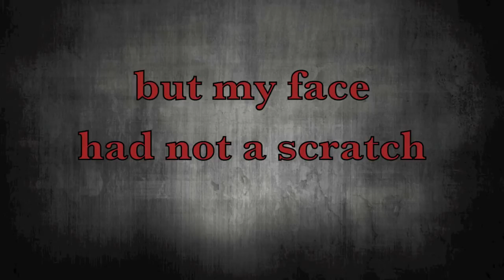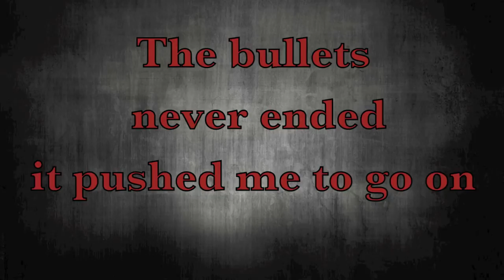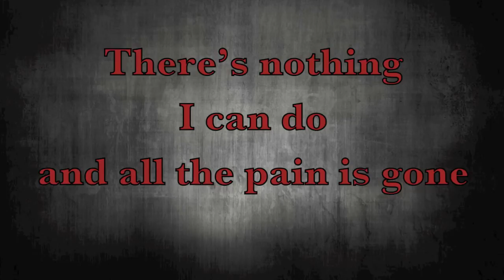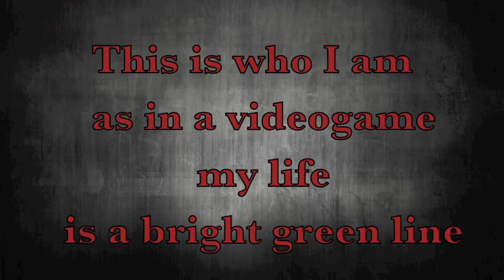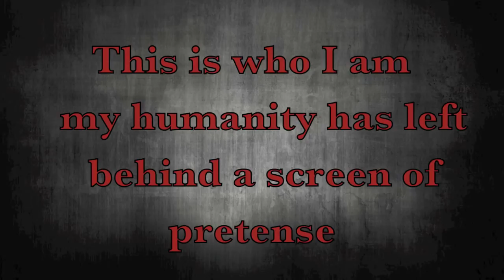Lead Free - Heavy Machinegun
Laura Crystal Emiliani - Vocals
Fabio Moreschini - Lead Guitar
Federico Di Domenicantonio - Rhythm Guitar
Mirko Margiotti - Bass
Filippo Martini - Drums